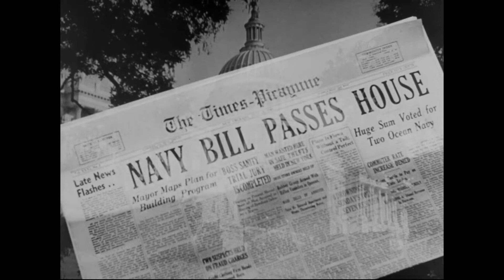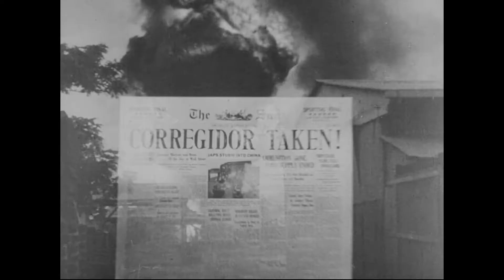우리는 왜 싸우는가: 중국의 전투 (6)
노동자들이 버마 도로를 수작업으로 수리·확장하고 트럭이 버마 도로 위를 지나가는 장면, 일본군의 정저우 공세를 막기 위해 황하의 제방이 폭파되는 장면, 게릴라들이 일본 순찰대를 매복하여 공격하는 장면, 일본 전투기가 진주만을 공격하는 장면과 일본군 사령부의 모습이 영상에 담겨있습니다.

(출처: NARA 내용 주기)

자세한 내용은 국회기록보존소 홈페이지에서 확인하실 수 있습니다.